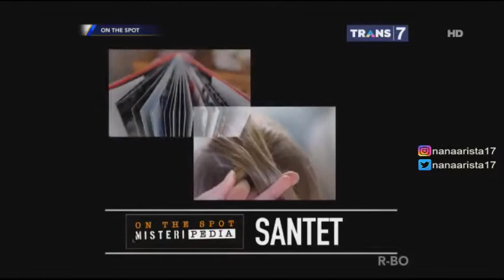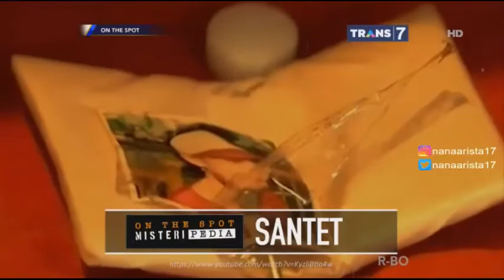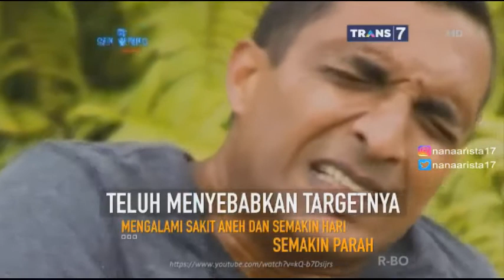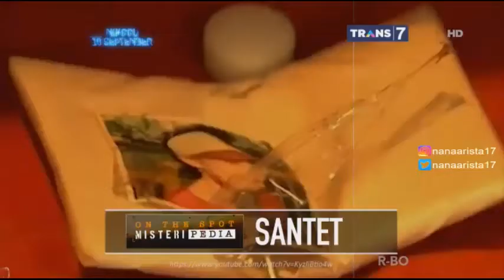On The Spot Misteri Pedia : SANTET